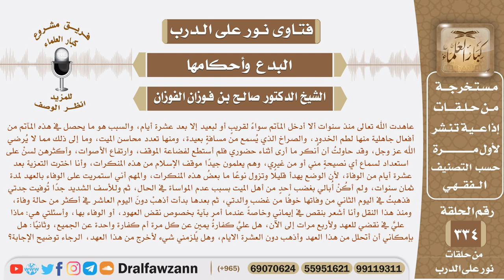عاهدت الله ألا أدخل المآتم إلا بعد عشرة أيام لما يحصل من مخالفات ومرة أخلفت عهدي فماذا يلزمني؟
السيرة الذاتية :
للاشتراك في قناة الشيخ صالح الفوزان

رئيس الفريق
لمشروع كبار العلماء